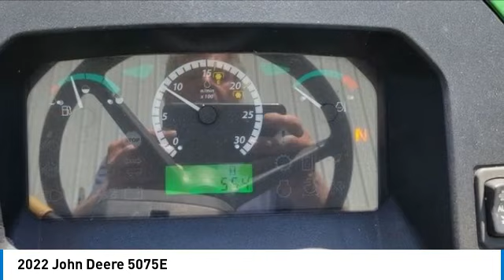2022 John Deere 5075E 220033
2022 John Deere 5075E

1941 south 42nd st suite 416J

2022 John Deere 5075E Tractor The 2022 John Deere 5075E tractor embodies reliability and versatility for farmers and ranchers. Powered by a robust 75 horsepower diesel engine, this model delivers dependable performance across various agricultural tasks. Its intuitive design includes a comfortable operator station with ergonomic controls and ample visibility, ensuring fatigue-free operation during long days in the field. Equipped with a synchronized transmission and optional mechanical front-wheel drive, the 5075E offers precise handling and traction in diverse terrain conditions. Backed by John Deere's reputation for durability and serviceability, the 5075E is a trusted companion for enhancing productivity and efficiency on the farm. Utility tractor with loader. MFWD. One rear hydraulic remote Power Reverser Transmission emissions and power train warranty until March 2027.